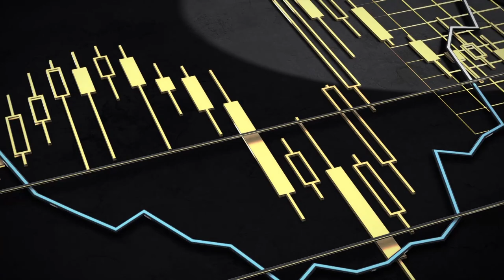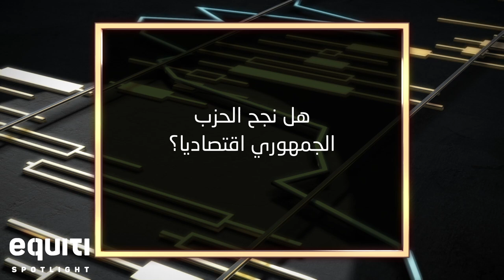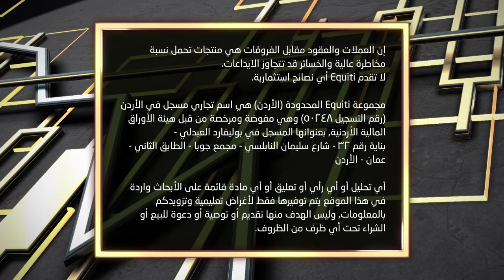الأسواق المالية العالمية تستعد للرئيس الجديد جو بايدن